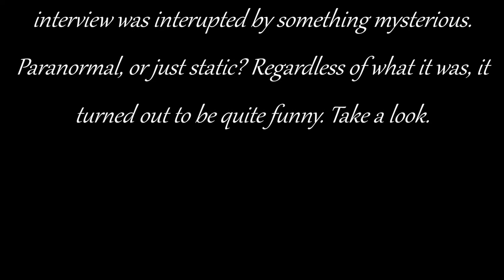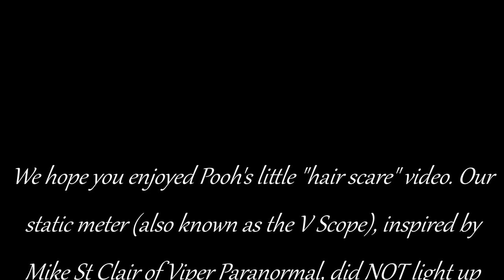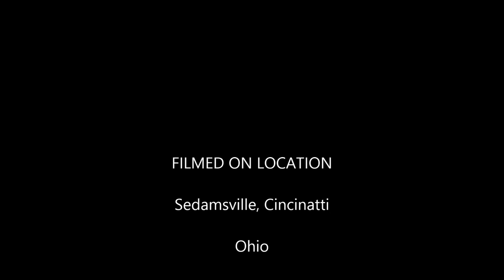Frightning Paranormal Experience